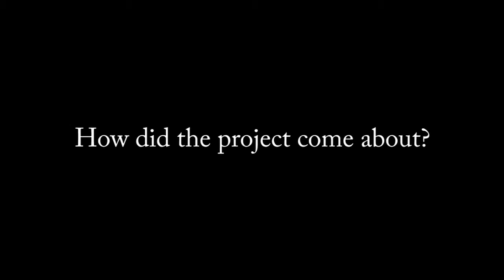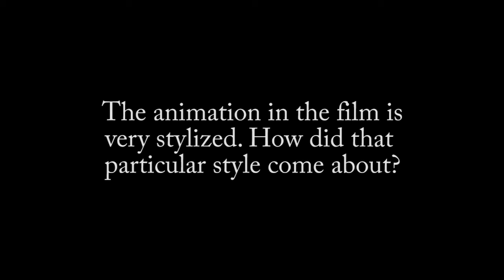Interview with Leanne Pooley about her boundary-pushing Anzac documentary '25 April'.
The words “Gallipoli” and “ANZAC” have many meanings and hold great significance. We sat down with filmmaker, Leanne Pooley, to discuss her boundary-pushing animated documentary 25 April​, a film which follows six New Zealanders' experiences during the Battle of Gallipoli, a conflict helped to define the trajectory of our nation and answer the question of who we are as Kiwis.